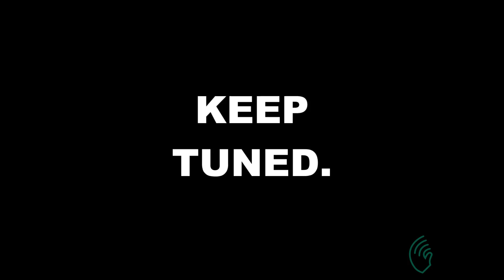Chair Dance!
We painted the chairs as part of new DHHFS move to arts from general Deaf advocacy cause (is still included of course). The chairs were old and DHHFS decided to give these chairs a new lease of life with paint coat.

The chairs were given a dance to celebrate the DHHFS; new clause that leans more to arts independence in Deaf lives.